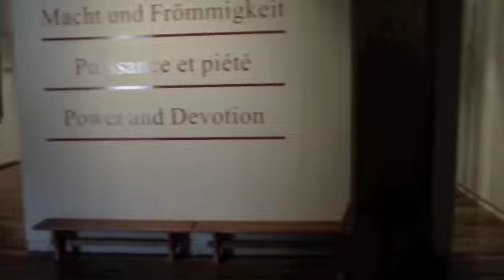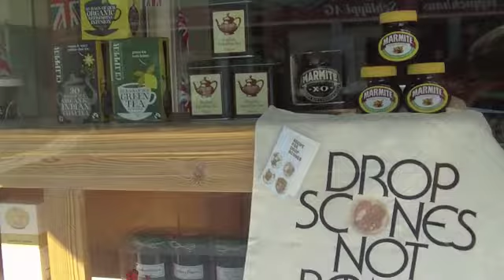Two Minute Tours: From Thun to Interlaken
Here are some things to view with your eyes.